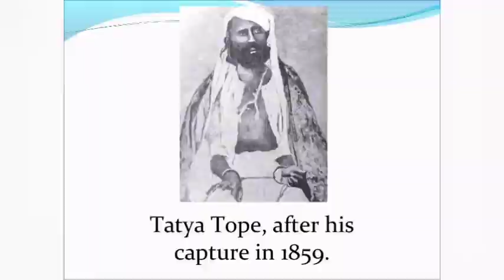How to study 1857 revolt, the first war of independence easily through a story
In this video we are discussing about 1857 revolt in india malayalam description.